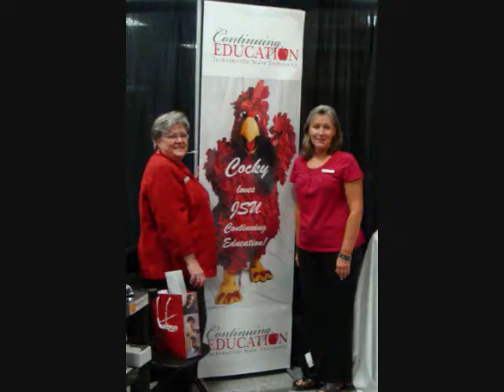2011 Chamber Highlights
This video was shown at the Chamber's 33rd Annual Meeting to hightlight 2011.